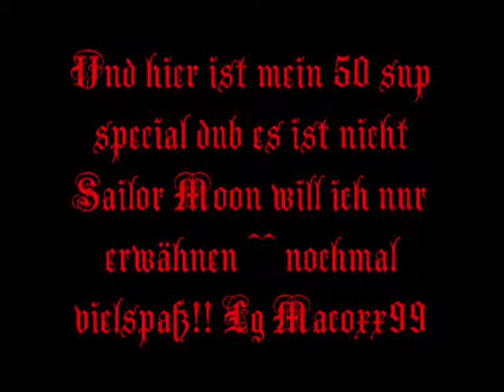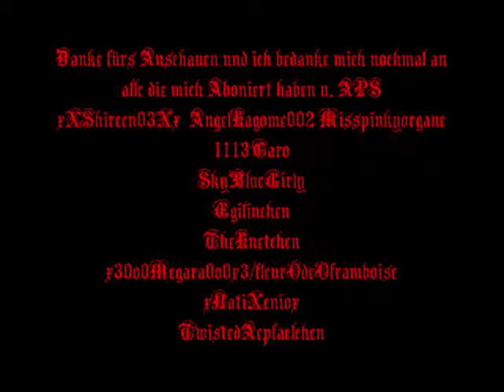50er Sub special !!!!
Endlich habe ich 50 Subs Bekommen ich danke euch allen so sehr das ihr meine videos mögt ich hätte es nicht für möglich gehalten und ich hoffe ihr werdet weiterhin fans von meinen videos werden ich könnte euch Abknutschen ehhh besser nicht aber danke danke danke tausendmal bitte lasst mir ein kommie da und empfehlt mich und Das AnimePanicstudio weiter lg euer Maco